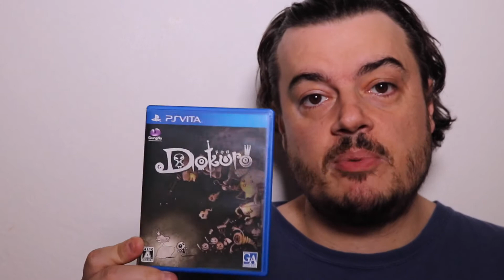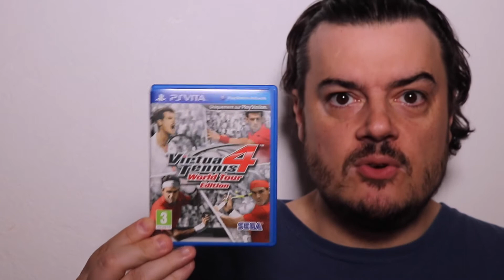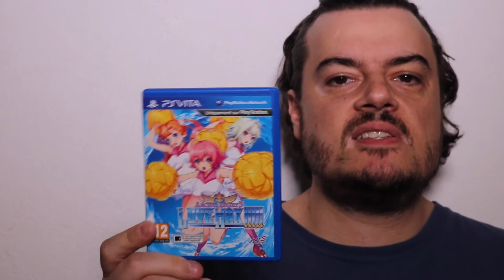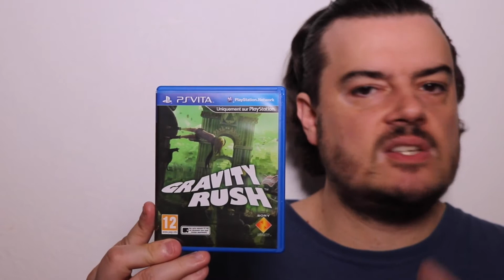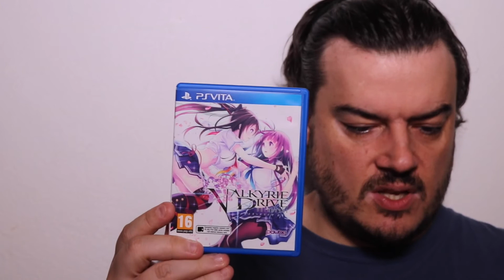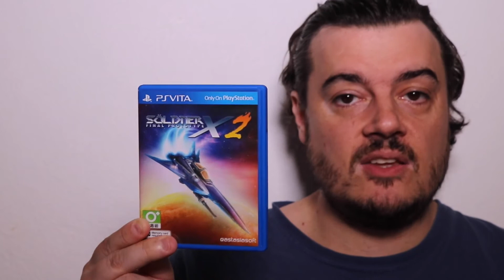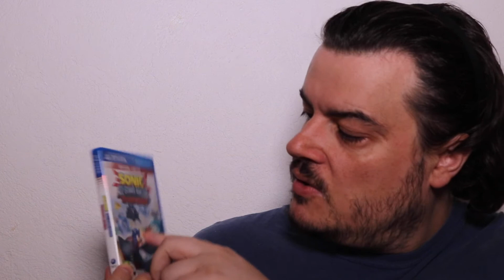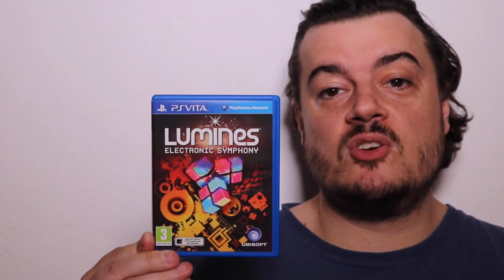Ma collection de 50 jeux PS Vita 2017 (aka. mon full set de coeur)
♦ Bon(s) plan(s) ♦

5% de rabais sur Candysan avec le code "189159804"